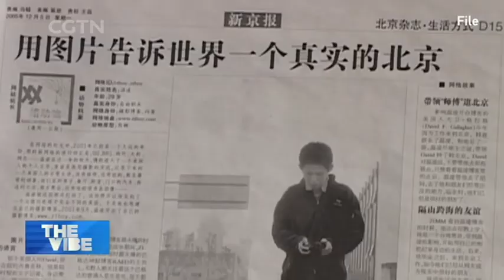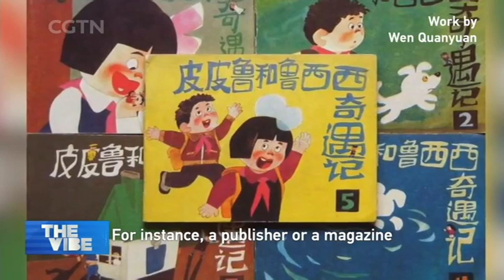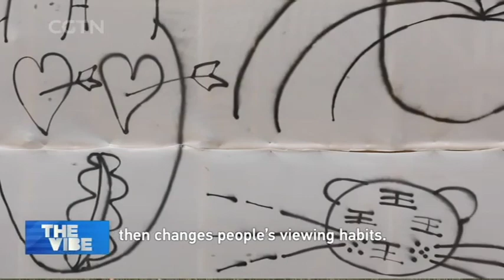Chinese Artist Wen Ling Blurs the Line Between Comics and Contemporary Art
BEYOND THE COMICS